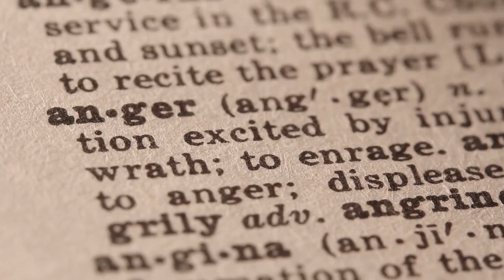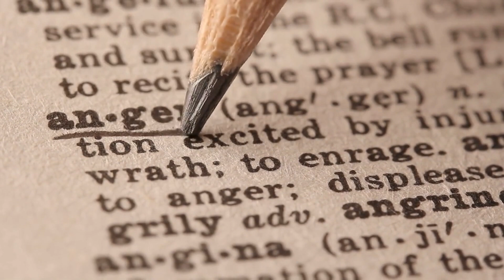Dealing with bitterness